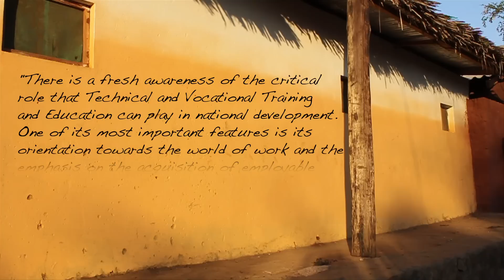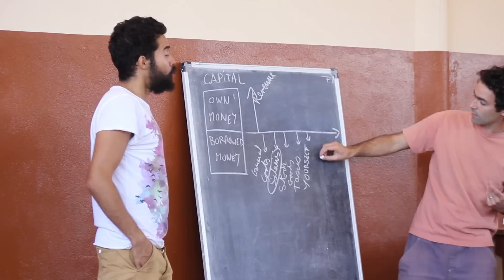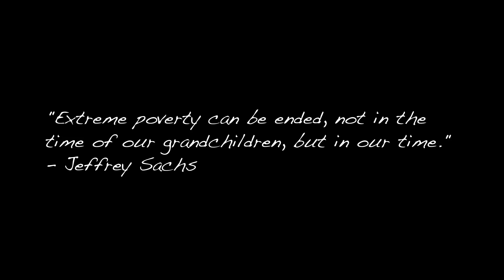Iris Ministries Vocational Training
"Extreme poverty can be ended, not in the time of our grandchildren, but in our time."
- Jeffrey Sachs

Visit Irismin.org to find out more.